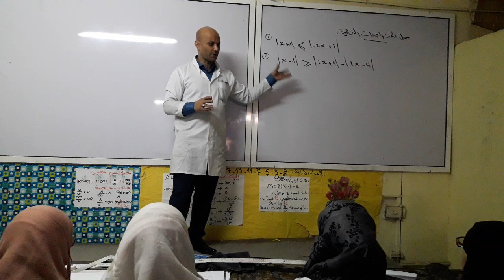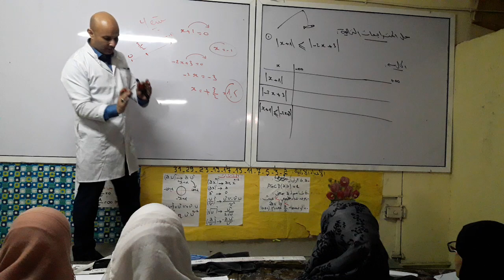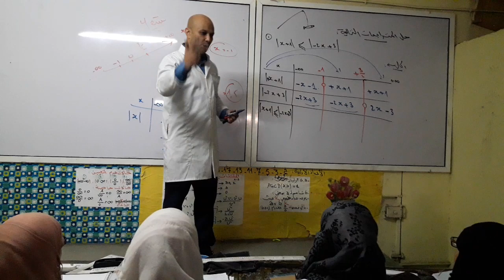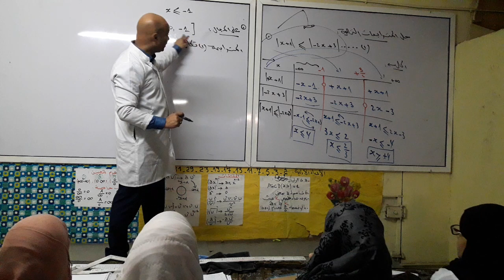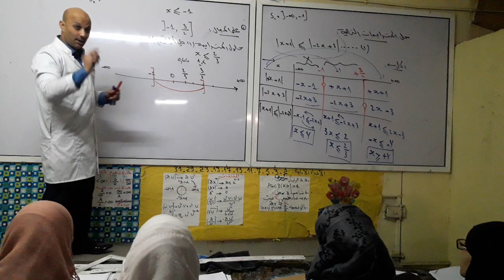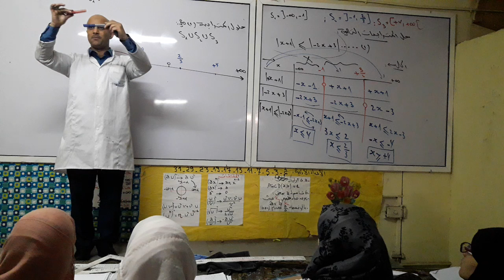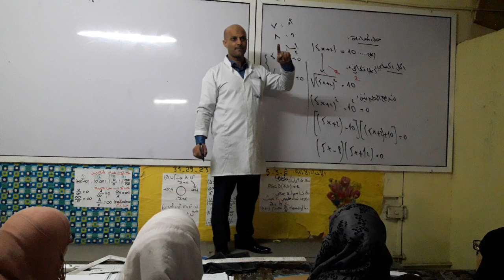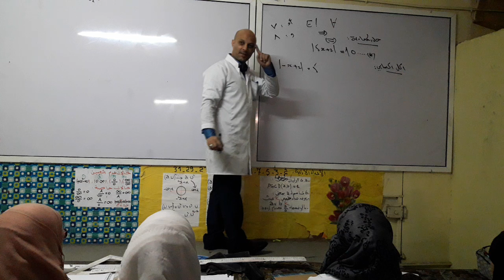السنة 1ثانوي حل متراجحة تتضمن قيمة مطلقة mamen